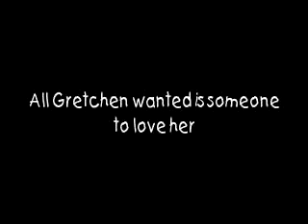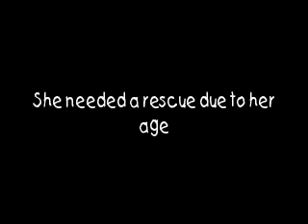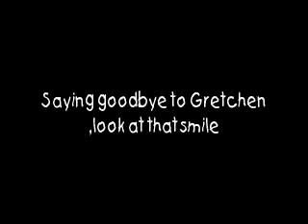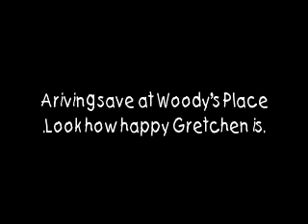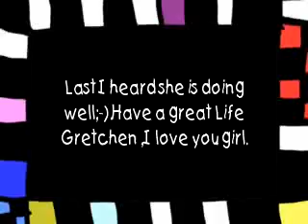The story of Gretchen a senior GSD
The story of a senior Shepherd dumped at an open door shelter and the rescue ...with a happy ending.